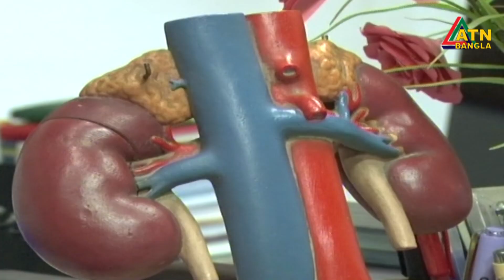ডেঙ্গুর ভয়াবহ বিস্তার || ATN BANGLa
ডেঙ্গুর ভয়াবহ বিস্তার